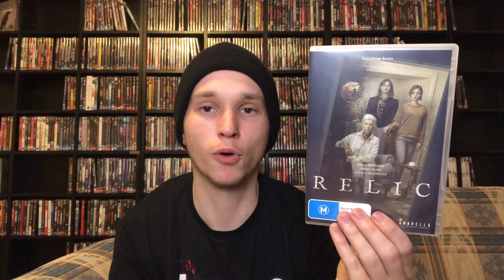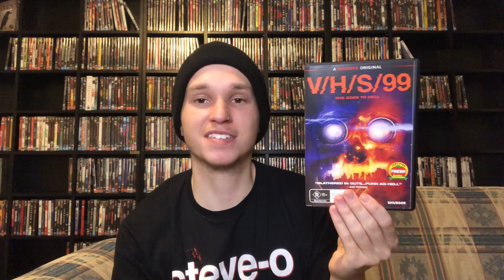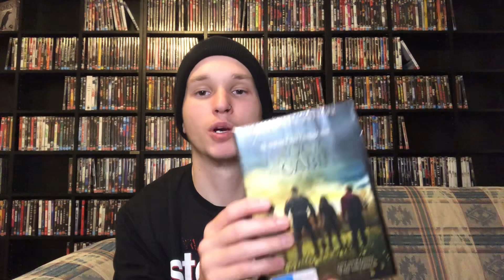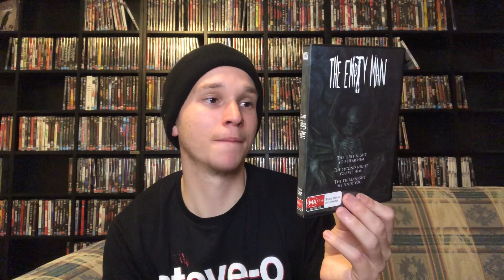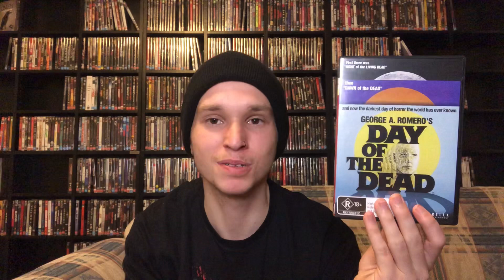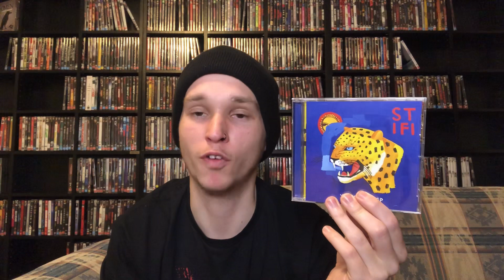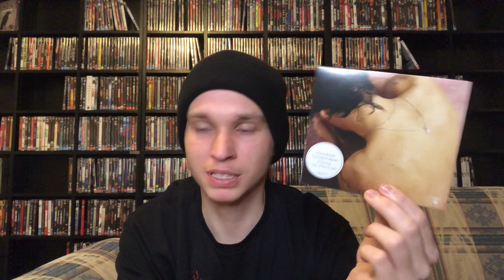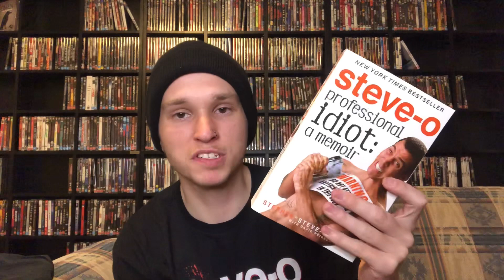Collection Update - Horror DVDs, Albums And Collectables (Autumn 2023)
Strap yourselves in for my biggest collection update to date. Lots of the movie featured in the update today I’ve done full reviews on so if you want to know my deeper thoughts, go check out those videos.
Otherwise enjoy this collection update and I’ll see you for my next update in 3 months time.

CHAPTERS:
0:00 - INTRO
1:18 - HORROR
37:33 - MUSIC
46:06 - COLLECTABLES